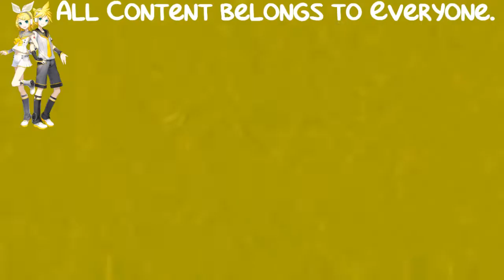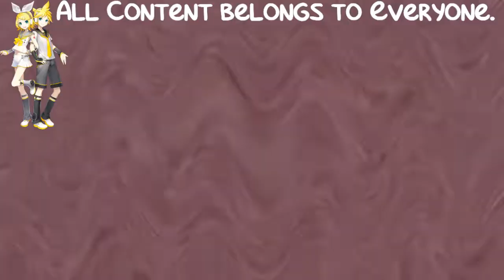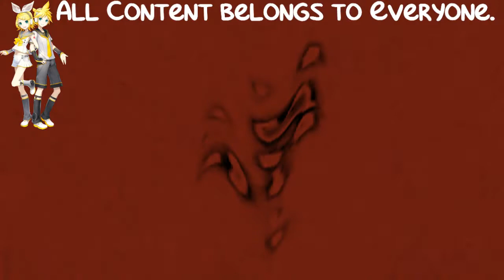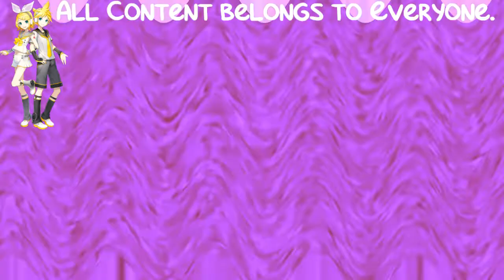(REQUESTED) Klasky Csupo 4ormulator In Crying Squared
Requested by: Give Me 1K nfl fan 65 Halloween